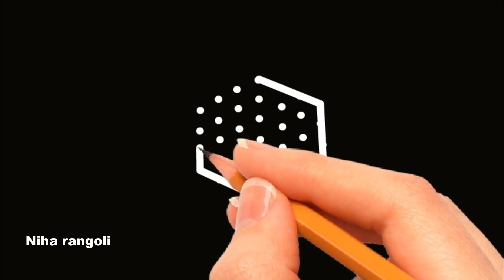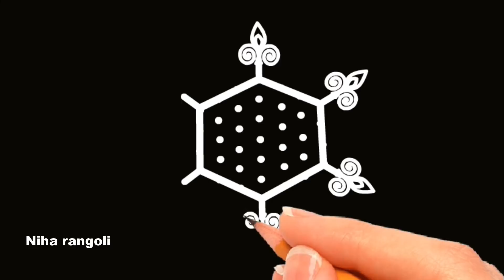⭐3 dots Rangoli | Simple 3 dots Kolam 3x1 dots Rangoli Kolam design | आसान रंगोली Niharangoli #155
3 dots Rangoli | Simple 3 dots Kolam 3x1 dots Rangoli Kolam design | आसान रंगोली Niharangoli #155, Easy 3*1 dots Rangoli Simple and easy rangoli kolam with 3 dots.

Rangoli is an art. It is derived from the Sanskrit word rangavalli. Rangoli art is called with different names like muggulu in andhrapradesh,rangoli in karnataka,mandana in rajasthan,kolam in tamilnadu,sankar bharati in maharastra etc.Rangoli designs for home are made by various methods like rangoli designs with dots,rangoli designs using stencils,kitchen utencils,bangles.
In my channel niha rangoli you find some kolam designs without any dots,simple border side designs which are very easy and simple to draw. Colours ,flowersdiya(deepam) add extra beautiness to our rangoli during functions and festivals like diwali,ganeshchaturdhi,dasara,sankranti,newyear,pongal,christmas,ugadi.